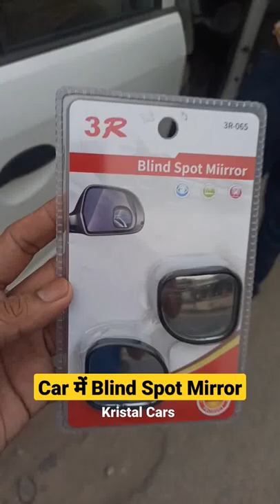कार में Blind Spot Mirrors installation 🚘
purchase link 👆👆

atmosphere light :-

1) Best Car perfume

2) Car Seat cover

3) Tyre inflator

4) Car Body Cover

5) Best Car Mat

6) Microfiber Cloth

7) Car Fan

8) Car wiper blades

1) car magnetic curtains
2) zipper magneic curtains
3) car roller cutians
4) universal chipku curtians
5) front roller sunshade
6) half fix car curtains

purchase link 👆👆